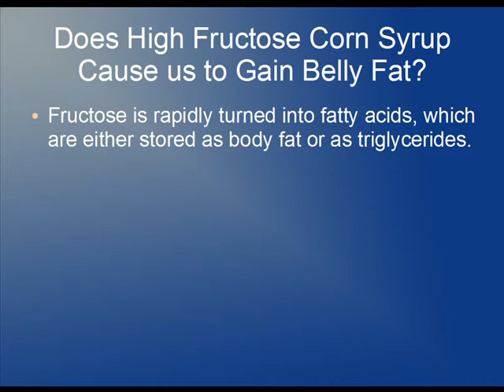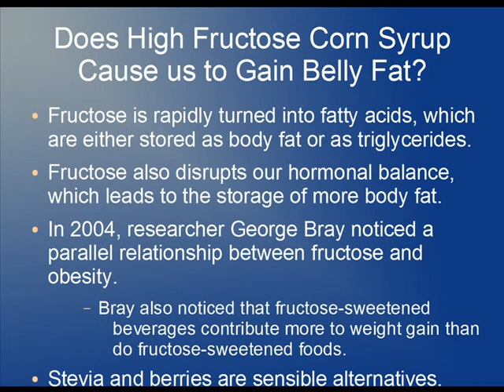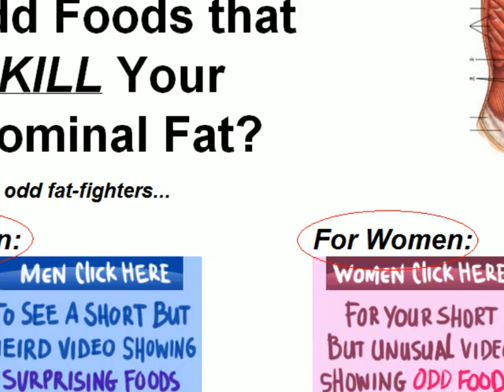Does High Fructose Corn Syrup Cause Belly Fat?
Sadly, eating processed foods that were sweetened with high fructose corn syrup can really cause us to gain more belly fat.  As a matter of fact, a researcher named George Bates found high fructose corn syrup consumption to be directly correlated with obesity.

Personally, I do not recommend that you purchase processed foods at all.  However, if you must purchase them, it would be quite wise for you to avoid food that are sweetened with high fructose corn syrup.  (Note:  High fructose corn syrup can also appear as "corn sugar" on ingredient lists".

Lastly, sensible alternatives to high fructose corn syrup include stevia and berries.  (Stevia might actually help to improve insulin sensitivity, whereas high fructose corn syrup tends to worsen it).

Video Title:  Does High Fructose Corn Syrup Cause Belly Fat?